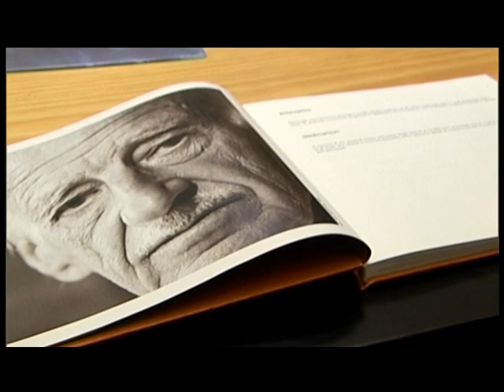Kurent/korant - koliko ga v resnici poznamo? (2/2)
Avtor: Miran Harb